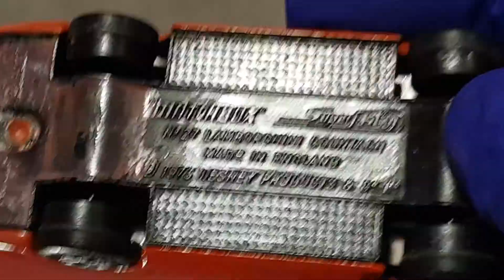Lamborghini Countach 1973 matchbox Made in England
Lamborghini countach matchbox superfast 1973 произведено в Англии